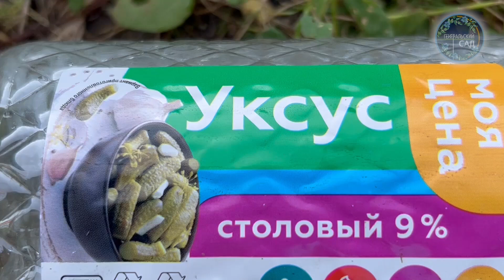За ночь Огурцов нарастает немерено! Вот простой супер прием для плодоношения Огурцов в Июле-Августе!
простая подкормка огурцов в июле августе для крупного урожая.